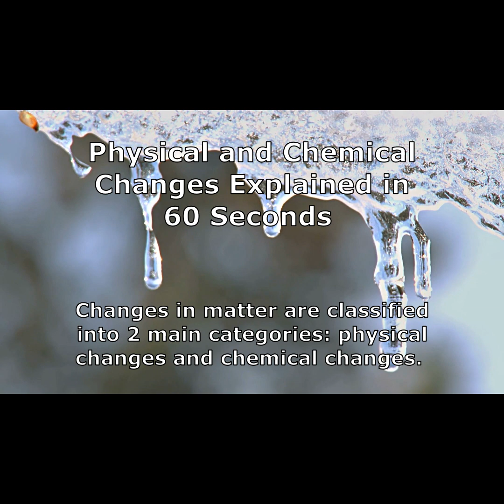Physical and Chemical Changes Explained in 60 Seconds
Everything is made of matter.   And matter is constantly changing.
Changes in matter are classified into main categories: physical changes and chemical changes.
Physical changes are changes in the physical properties (appearance) of a substance without changing the basic identity of the substance.  It is still the same stuff after the change.  After a physical change occurs, is still has the same properties as the original material.   And no new substances have been formed.  Physical changes include changes in the size or shape of the material or substance. Physical changes also include changes in the state of a substance.   When frozen water melts from a solid to a liquid, it is still water.
In contrast, chemical changes are more fundamental than physical changes.  In a chemical change, the atoms that make up two or more substances are rearranged for form new substances.  Bonds between the atoms are broken and new bonds are formed.
While it’s not always tell when a chemical reaction is occurring, there are some clues or signs that often indicate that a chemical reaction is occurring.
1. Chemical reactions often give off and sometimes absorb heat.
A combustion reaction is a reaction in which a substance reacts with oxygen gas, releasing energy in the form of light and heat.
  2. Chemical reactions sometimes involve a change in color.
3. Chemical reactions between solids/or and liquids can produce gas (bubbles)without adding heat.
4. Chemical reactions can produce a change in odor (smell).
 Next Generation Science Standards:
5-PS1-4 Matter and Its Interactions
Conduct an investigation to determine whether the mixing of two or more substances results in new substances.
 MS-PS1-2 Matter and its Interactions
Analyze and interpret data on the properties of substances before and after the substances interact to determine if a chemical reaction has occurred.